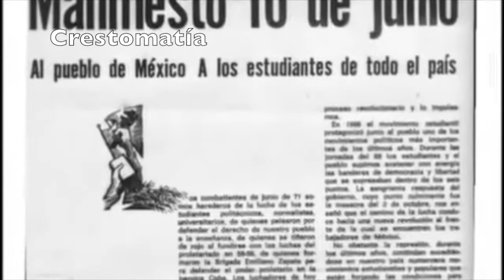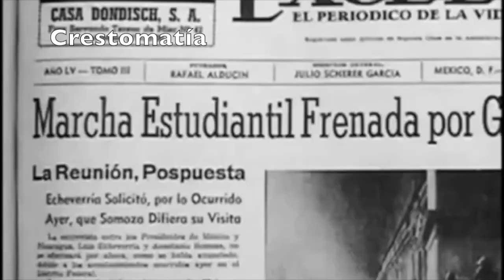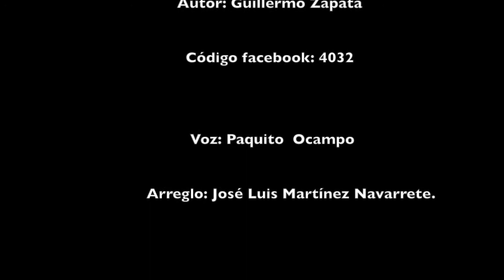EL CULPABLE ES ECHEVERRÍA, El Caudillo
"TENEMOS EL DERECHO DE IR HACIA ADELANTE, PERO TAMBIÉN LA OBLIGACIÓN DE NO OLVIDAR"
                                                                         Guillermo Zapata

Título: EL CUALPABLE ES ECHEVERRÍA
Autor: Guillermo Zapata
Voz: Paquito Ocampo
Arreglo: José Luis Martónez Navarrete